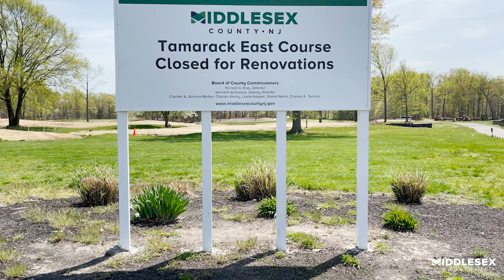Tamarack Golf Course Renovations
The East Course of Tamarack Golf Course is undergoing a series of exciting renovations including bunkers, greens and an all new state-of-the-art irrigation system. Take a look!